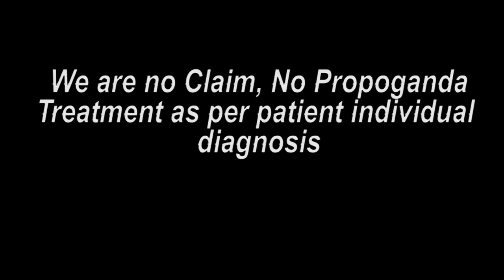उदयपुर पेशंट ट्रीटमेंट के बाद का अभिप्राय || Praveen Surana || Deaf Cure Center || Ahmedabad